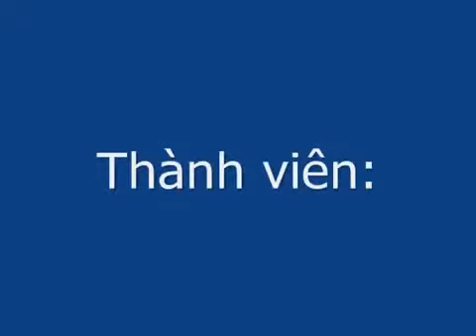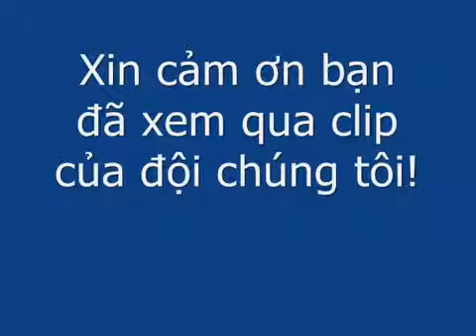[RYA2013] 48. IMAGINATION - IntroClip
Cuộc thi Raise Your ARM 2013 - Clip giới thiệu nhóm Imagination